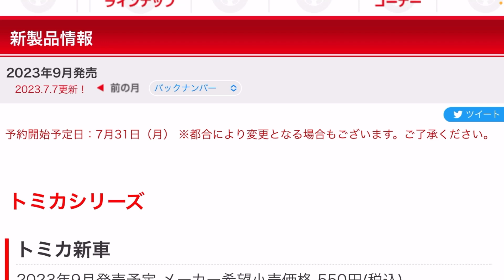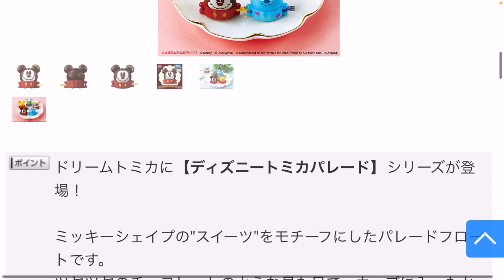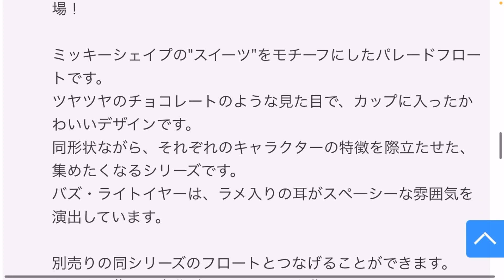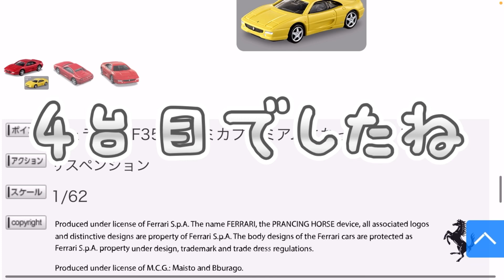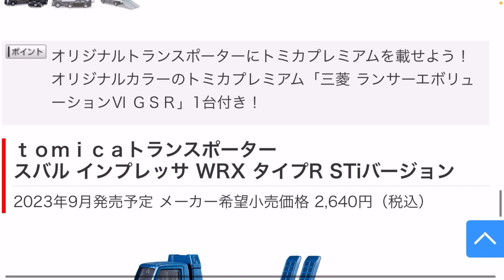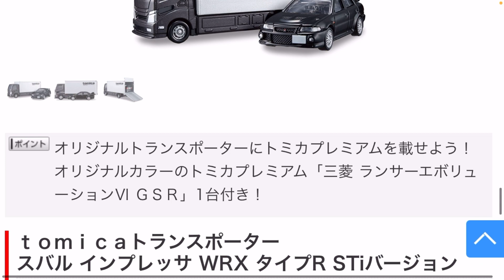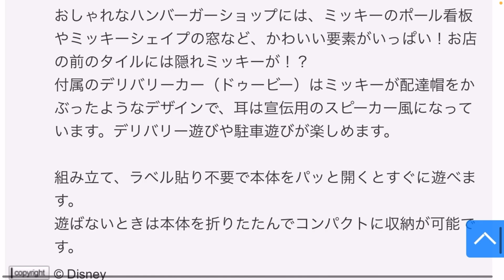【9月新車トミカ】どれをセレクトしますか？悩むね〜9月のトミカ激アツ！【新情報】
こちらは大人の方向けの動画になっております！

よろしくお願いしますm(__)m
尚更頑張れます！